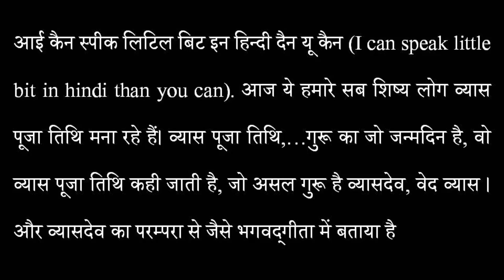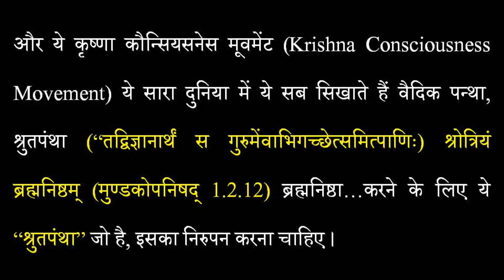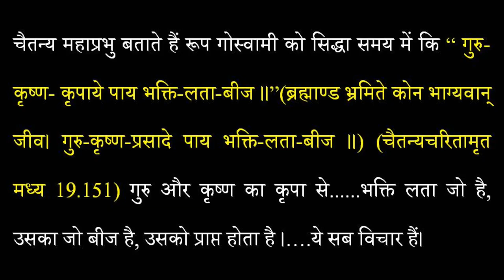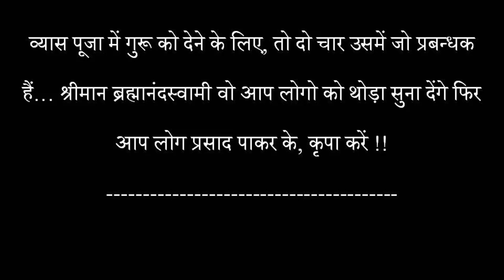Srila Prabhupada Hindi Lecture | आचार्य उपासना | SP009